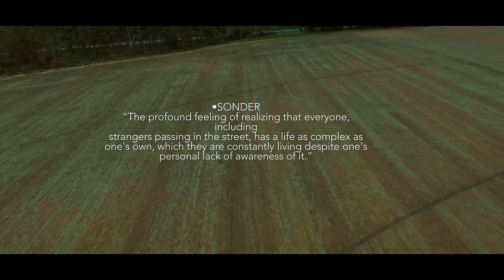Tim - Little Me, Big God (ft. Dope G)